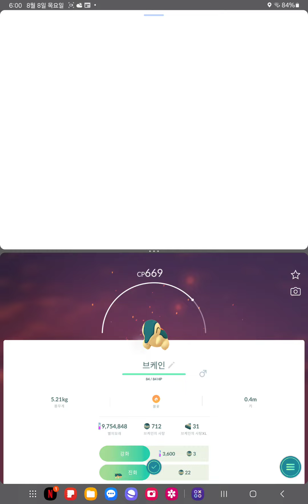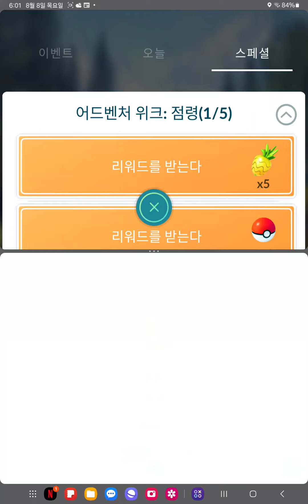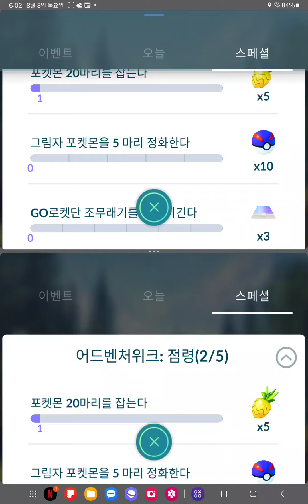어드벤처위크점령1#포켓몬고